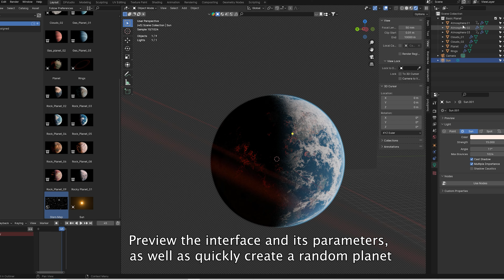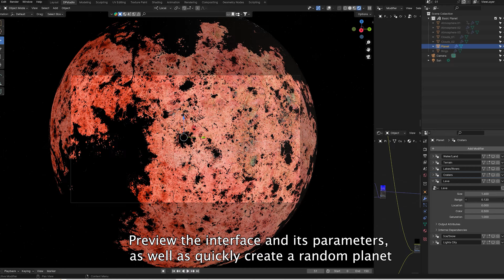Planet Creator for Blender / Realistic Procedural Planet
Create incredibly detailed and incredibly realistic planets!
From rocky planets to gas giants!
Everything at your fingertips thanks to Asset Browser!
Sample planets in Asset Browser!
The most important parameters are under control using sliders!
13 different planets ready to use in Asset Browser!
Various planet elements are also available in the Asset Browser!
As a bonus, custom sun settings and a procedural star sky!
All parameters can be set individually by entering the shader tab!
Everything was done procedurally!

You can create detailed rocky or gas planets, planets with water, continents, lava, craters, cities, clouds, ice at the poles, rings, etc. Everything is procedurally generated, and the most important parameters can be easily controlled using sliders on the right. It only works with the cycle's engine, although if you play a bit it can also work with eevee.